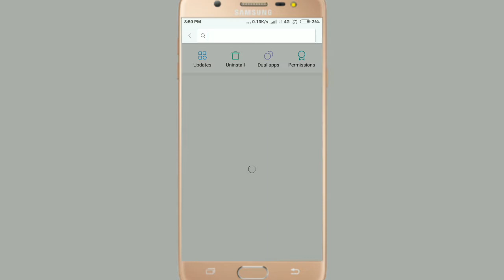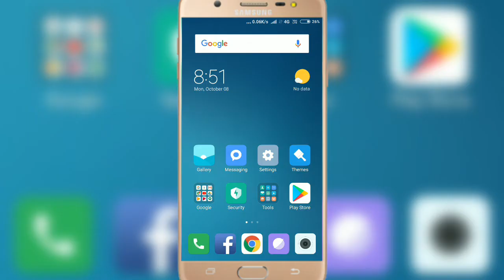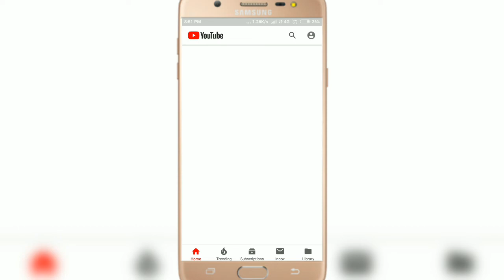How To Solve Sign Out Problem From YouTube App | YouTube App Sign Out Kaise kare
How To Solve Sign Out Problem From YouTube App | YouTube App New Update
YouTube App Sign Out Kaise kare